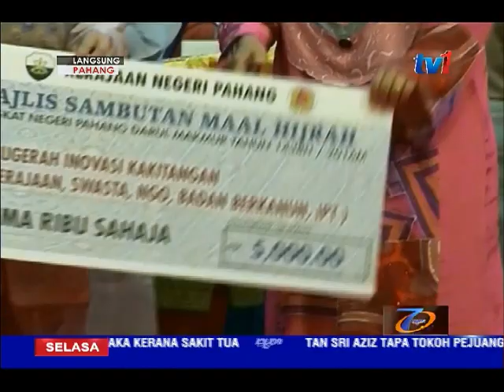LANGSUNG DARI PAHANG 5 PM [4 OKT 2016]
1: MAAL HIJRAH
Berdedikasi dan berani membuat keputusan dalam menjalankan tugas menjadi prinsip utama Tokoh Maal Hijrah negeri Pahang tahun ini. Tidak terkecuali sikap ingin belajar perkara baharu untuk memantapkan sesuatu pengurusan turut membantu beliau mencapai kejayaan.
Itu prinsip yang dipegang Timbalan Yang Dipertua Majlis Ugama Islam dan Adat Resam Pahang (MUIP), Datuk Seri Wan Abdul Wahid Wan Hassan.

2: KONVOI ZIKA
Ancaman virus Zika, membuatkan Persatuan Malaysia Steam And Internal Combustion Engine Engineer (MSIEA) mengambil inisiatif meminima penularan virus itu melalui program "Defend Against Zika". Program dengan kerjasama Persatuan Permotoran, Citra Club Malaysia Pahang (CCMPHG) itu melibatkan 28 kenderaan dengan kekuatan 120 peserta, bergerak secara konvoi bermula di Kuantan sebelum berakhir di Janda Baik, Bentong.

3: INOVASI KOLEJ
Kejayaan Kolej Komuniti Jelebu menemui kaedah penghasilan telur pindang dengan hanya memakan masa lima jam berbanding lima hari sekarang ini, membolehkan kolej itu dinobat sebagai Johan Kategori Makanan dan Minuman dalam Pertandingan Inovasi Pensyarah Kolej Komuniti (Perisa) 2016 yang diadakan di Kolej Komuniti Temerloh.